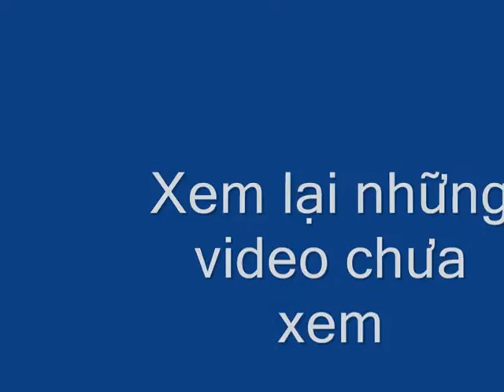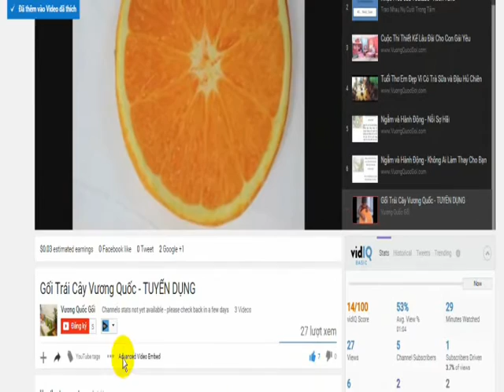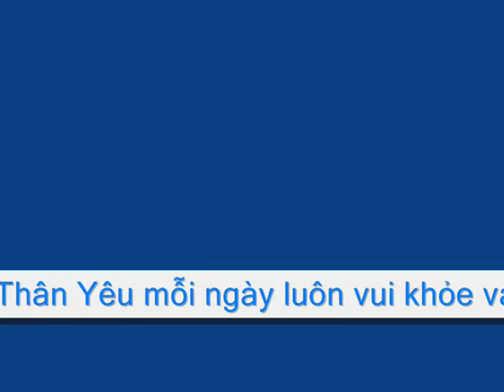Góp Nhặt Từng Hạt Gạo ^^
Hứa với lòng không lãng phí những giọt mồ hôi có vị ngọt ^^